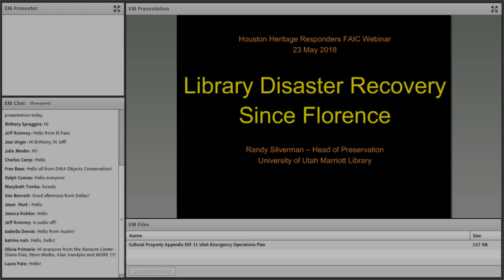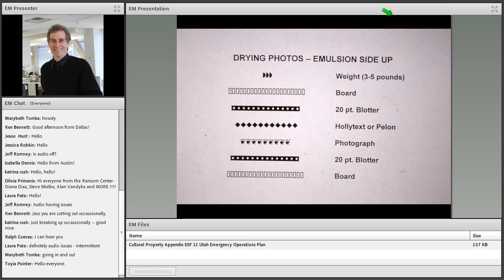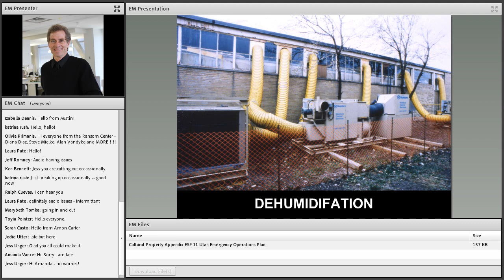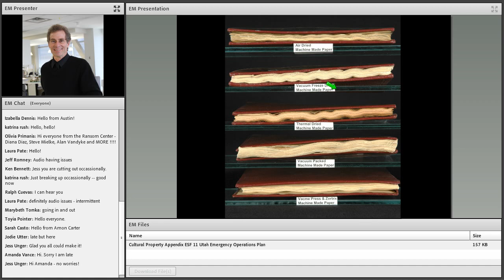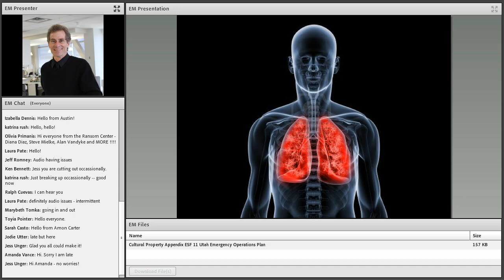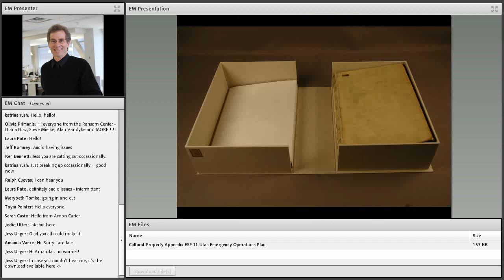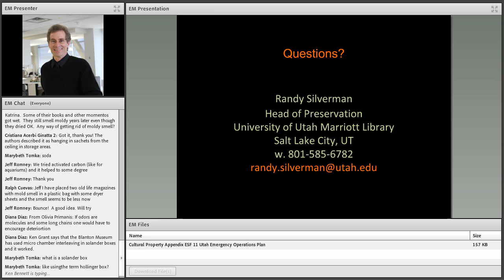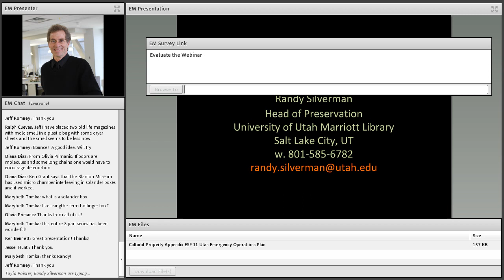Book & Paper Salvage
*Please note: audio issues at beginning made the introduction difficult to understand. Please refer to the text below:

Thank you for joining us for today’s webinar; the FINAL in this eight-part series to complement your in-person training for the Texas Heritage Responders. These programs are made possible through the generous grant funding support of the Andrew W. Mellon Foundation.

I emailed you all with your current record of webinar attendance. Please make sure that you have completed viewing all eight programs before the next in-person training session on Thursday and Friday, June 21st and 22nd. I’ll be sharing more information about that session and course wrap-up via email tomorrow.

Before we dive into today’s presentation, just a quick reminder of technical notes – and some new features we’ll try out today. On your screen, you’ll see several boxes including one labeled chat on the left-hand side. As with previous webinars, you can use the chat box to say hello, ask questions, and share any information you’d like. And like before, if you opt to post a question in the chat box, you’ll receive a response from me. Any questions will be noted, collected, and then I will verbally ask them of Randy at the conclusion of the program.

But today we also have another way to ask questions. I’ve given you all microphone rights. That means you’ll see a new icon at the top of your screen: a microphone. If you do in fact have a microphone option on your computer, click the drop down button next to the mic icon. Click the “Select Microphone” option and pick the appropriate mic. Then click on the mic icon itself to activate. I will keep you on mute so you don’t have to worry about background noise. But if you have a question, click the raised hand icon (next to the mic). I can “call on you” and enable your mic so you can ask your question of Randy directly.  Let’s give this a shot and see how it goes!

And with that, I’m very pleased to introduce you all to today’s presenter, Randy Silverman. Randy has served as Preservation Librarian at the University of Utah’s Marriott Library since 1993. He teaches workshops on disaster planning for the Western States and Territories Preservation Assistance Service, (aka WESTPAS) and is recognized for his national disaster recovery efforts. He has 80 professional publications and has presented professional lectures or workshops in 30 states and 13 foreign countries. He was awarded the American Library Association’s Banks-Harris Preservation Award in 2013, received a Fulbright Specialists award in 2014, and was given the Utah Academy of Sciences, Arts, and Letters, Gardner Prize, for “outstanding academic contributions” in 2016. Randy is also a member of the National Heritage Responders team, and has shared his depth of knowledge with that group for many years now.

With that, I’d like to turn things over to Randy for his presentation on book and paper salvage.